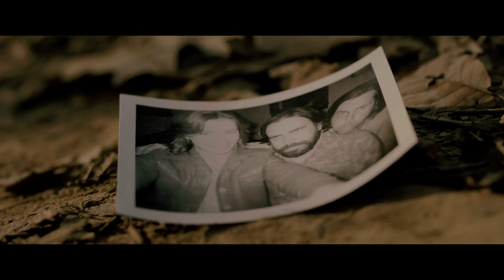BULLITT COUNTY Teaser (AMC October 26)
"Bullitt County" opens in select AMC Theatres on October 26th
For tickets and more information, visit amctheatres.com or mrpicturesfilm.com